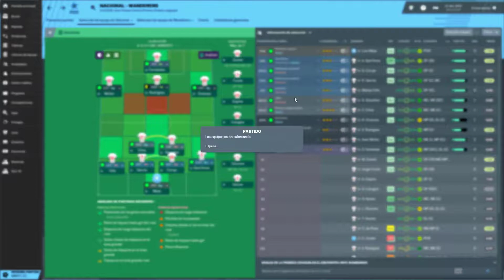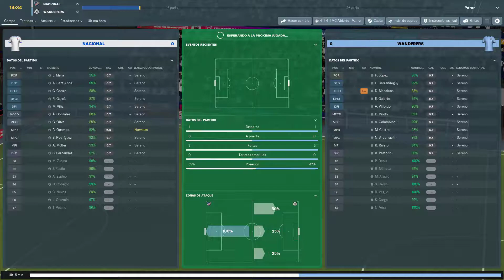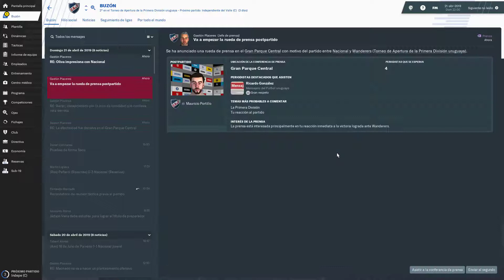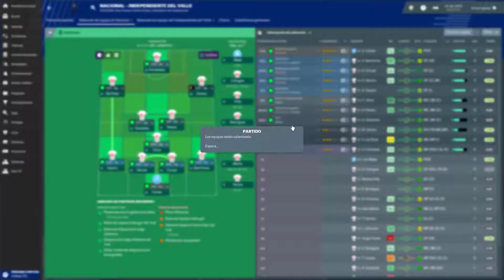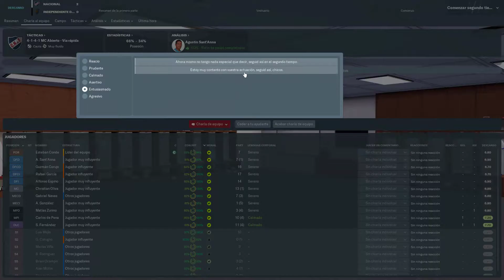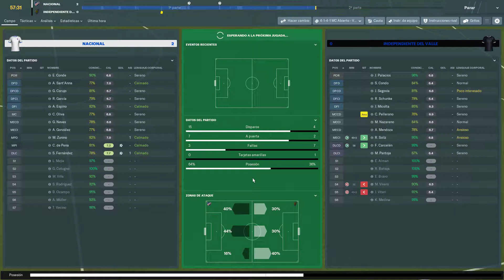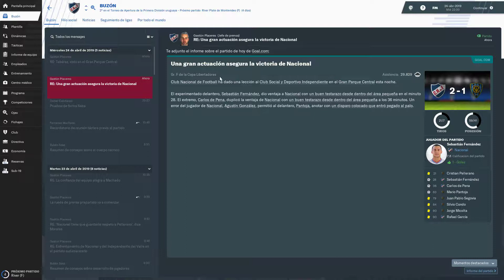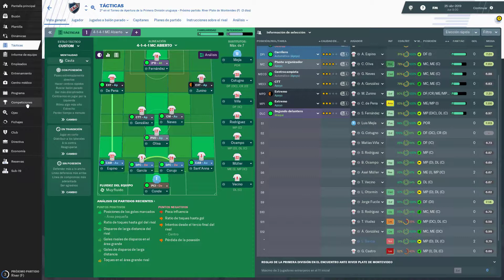FOOTBALL MANAGER 2019 | EP 14 | PELEANDO COPA LIBERTADORES y CAMPEONATO LOCAL | fm2019 en español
Capítulo número 14 de la serie de Football Manager 2019, donde jugamos por campeonato local contra Wanderers y por copa libertadores frente a Independiente del Valle de Ecuador, obligados a ganar para lograr la clasificación a octavos de final y seguir peleando el apertura!

También explico otros conceptos que tenemos que tener en cuenta cuando jugamos football manager.

Salute y gracias por pasar :D

Mory